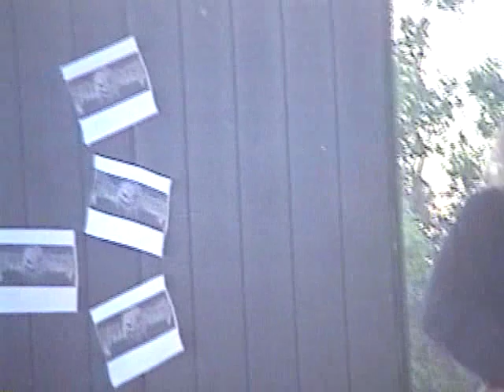Halloween - Exist (Freedom Hill 7)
Live from Freedom Hill
June 99
Special thanks to Ed Klimek for the video